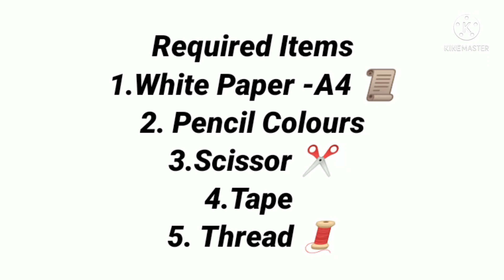BT-21 Squishy Craft Tutorial Day 1 - BTS Bahrain #2022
Dear Viewers